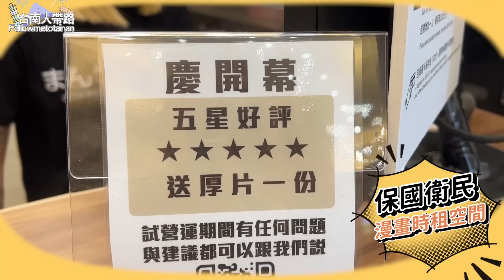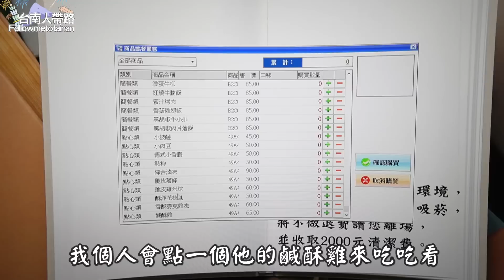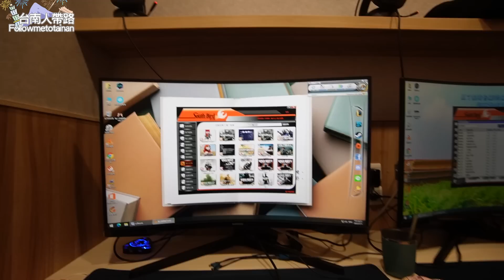【童年回憶】實測非餐廳裡的食物好不好吃/台南人帶路/Taiwan street food/台南美食/台灣美食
今天實測漫畫店裡的食物
還有什麼奇怪的地方美食
趕快分享給我去實測一下

店家資訊
店名：保國衛民
地址：台灣台南市中西區青年路140號2樓

營業時間（無公休）
24HR

在這些地方都看得到台南人帶路喔！